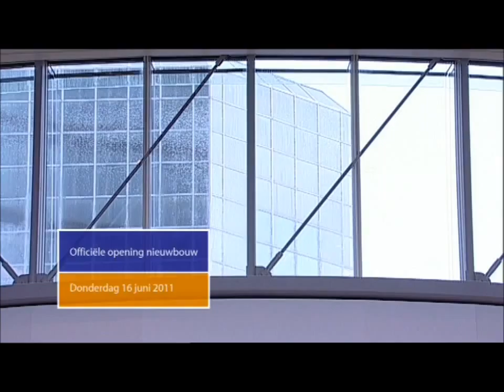Openingsperformance Nieuwbouw Rabobank 16 juni 2011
Trippin Angels ter gelegenheid van de feestelijke opening van de Nieuwbouw Rabobank Nederland, Utrecht 16 juni 2011